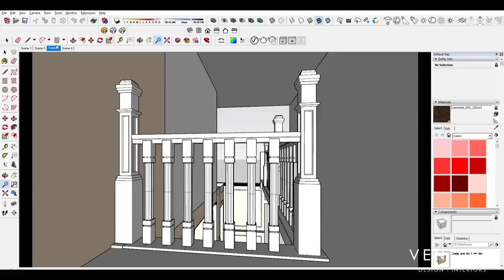The Process Behind the Private Home